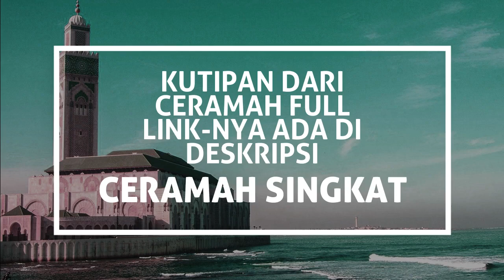JADIKAN ISLAM SEBAGAI AGAMA PERADABAN! Jangan Hanya Sibuk Ritual Saja | Ustadz MENACHEM ALI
Menarik. Langsung saja kita ikuti kajian yang diuraikan oleh Ustadz MENACHEM ALI. Seorang pakar Filologi (ilmu tentang naskah kuno) dan dosen FIB Universitas Airlangga Surabaya. Beliau mahir bahasa Arami dan Ibrani, bahasa umat aslinya Yesus. Beliau mualaf dan mantan petinggi ISCS yang didirikan oleh Dr. Bambang Noorsena.

Ustadz MENACHEM ALI juga wakil Direktur AWF (Abdullah Wasian Foundation), yang didirikan untuk melanjutkan perjuangan Ustadz Abdullah Wasian yang dikenal sebagai pakar Kristologi terkemuka di Indonesia. Juga menjadi direktur Yeshiva Institute. Uraiannya gamblang, menarik dan kronologis. Juga dengan dalil dan referensi alkitabiah yang kuat.

Kali ini dalam serial ceramah singkat 'PENUTUP PARA NABI' #15 di sini.

Berisi beragam video terkait cerita topik:
- Kristologi
- Perbandingan agama
- Islam vs Kristen
- Kisah mualaf